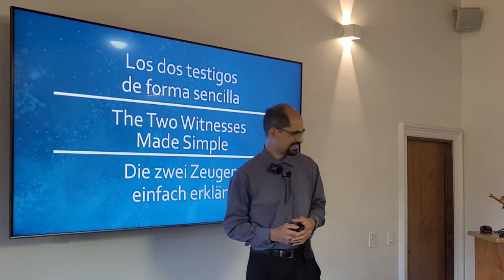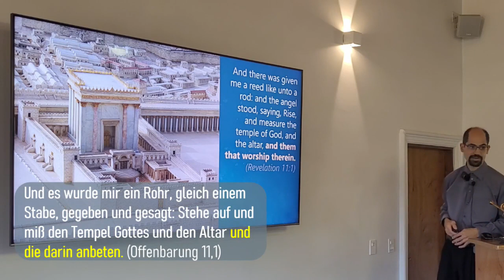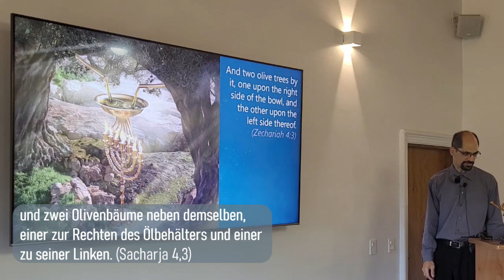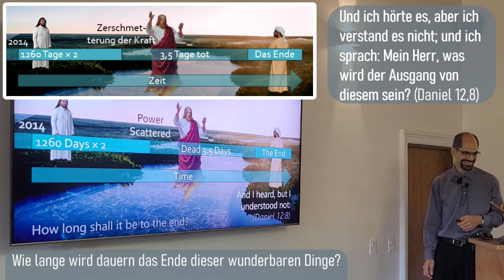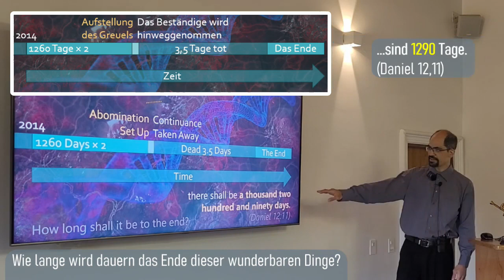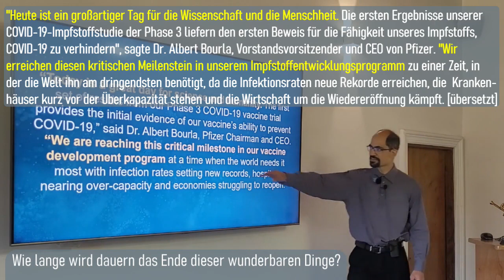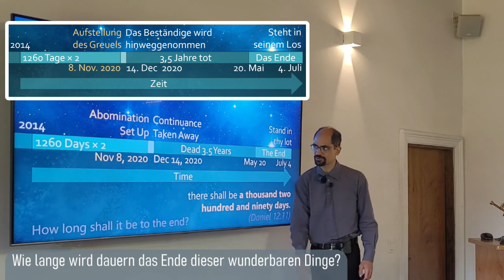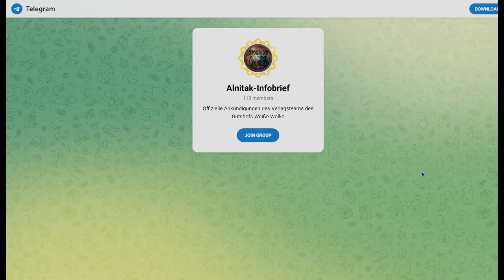Die zwei Zeugen - einfach erklärt (YouTube Version)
Liebe Freunde, wir freuen uns, einen Link zu einer YouTube-freundlichen Version unseres letzten Predigtvideos über die zwei Zeugen mitzuteilen, das denselben Inhalt hat, außer, dass bestimmte Schlüsselwörter stummgeschaltet sind, um zu vermeiden, dass die KI-Screener ausgelöst werden. Mit den visuellen Hinweisen sollten nur wenige ein Problem mit dem Verständnis haben. Wir habe sie ohne Probleme auf einen Testkanal hochgeladen, und wir gehen davon aus, dass auch niemand Probleme damit haben wird.
Du kannst das Video über die Schaltfläche "Herunterladen" (und dann "Speichern unter...") herunterladen und dann auf YouTube hochladen.  Vielen Dank für das Teilen, und möge Gott deine Bemühungen segnen!

WICHTIG: Komm in unseren Telegram CHAT! Dort unterhält man sich über Themen, die in den "freien Medien" nicht erlaubt sind!